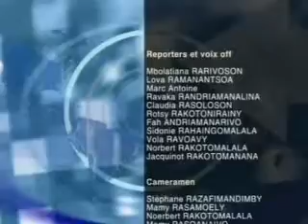11 FJKM AMPARIBE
Eto Madagasikara ny tarika « louange vivante », manana ny maha-izy azy eo amin'ny fiangaliana ny hira fiderana. Io atoandro io dia tao amin'ny Fjkm Amparibe Famonjena izy no nanome fampiofanana mikasika ny hira fiderana sy fitoriana ny tenin'Andriamanitra.